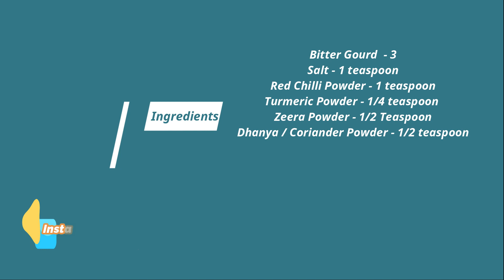My Mother-in-law's Recipe | Crispy Karela Fry Recipe | Bitter Gourd Fry Recipe | Easy & Tasty Fry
करेला का भुजिया, Crispy Karela Fry Recipe, Bitter gourd fry, Karela recipe, कुरकुरे करेला, karele ki sabzi, how to make karela fry